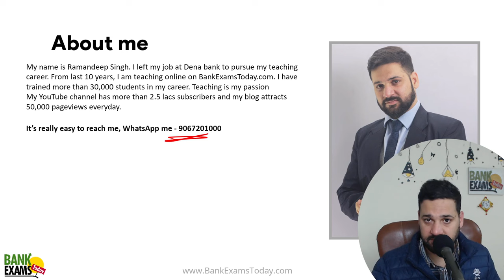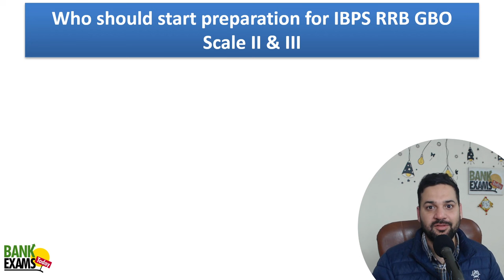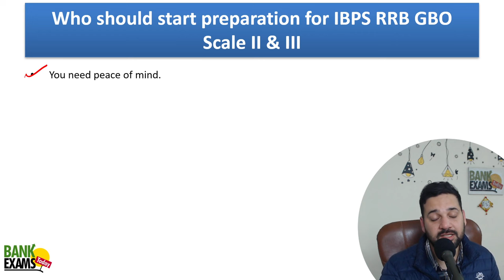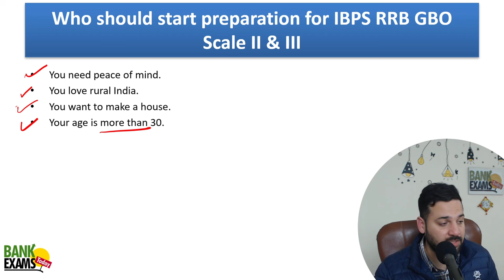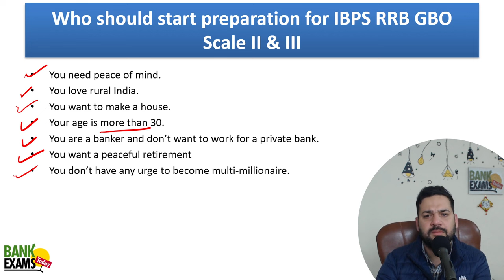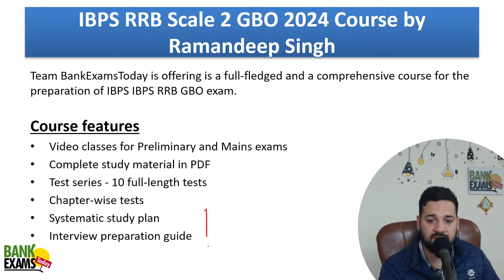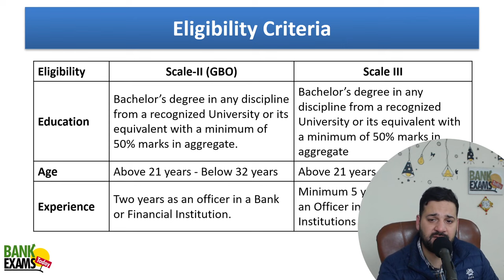Should you prepare for IBPS RRB GBO Scale II & III Exam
Today I am going to answer an important question: Should you prepare for IBPS RRB GBO Scale II & III exam.